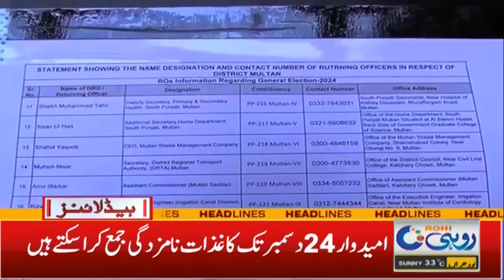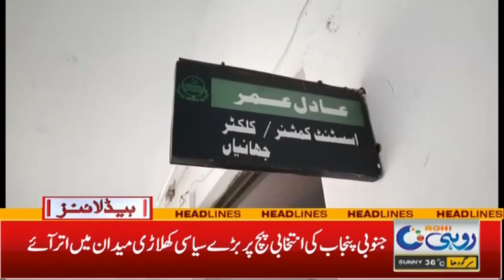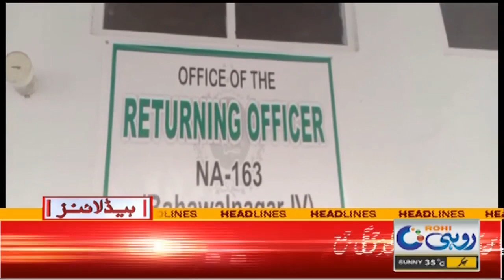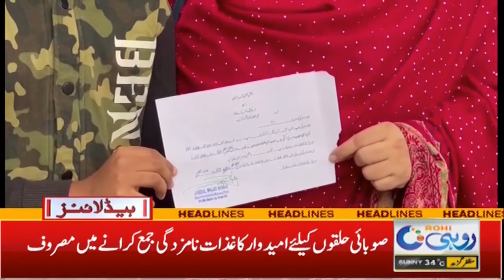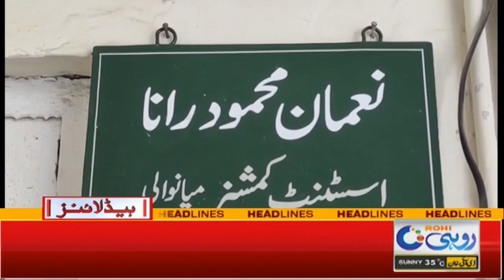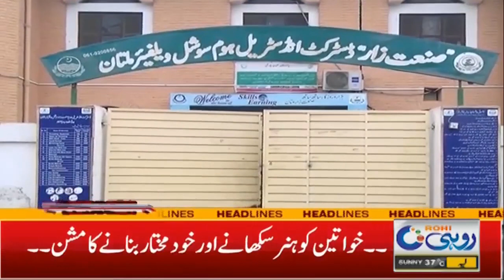3am News Headlines | 23 Dec 2023 | Rohi